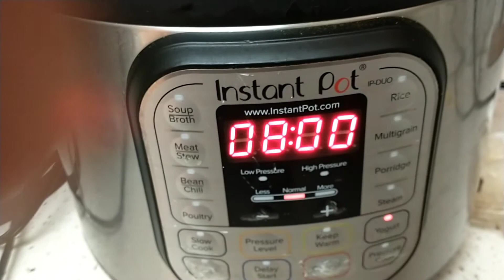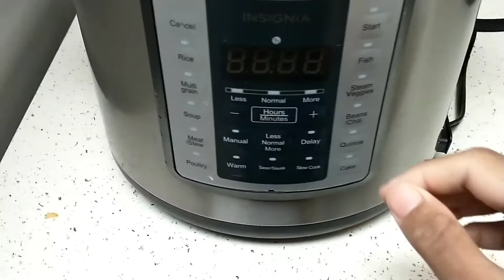How to make Idli in instant pot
Musician: @iksonmusic